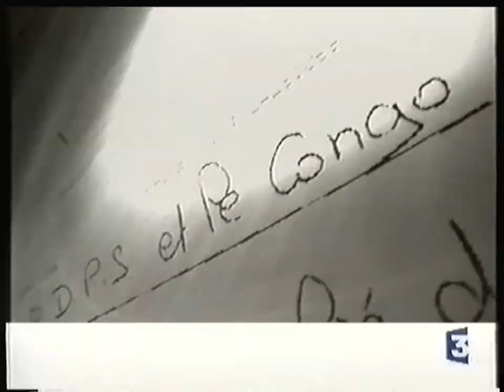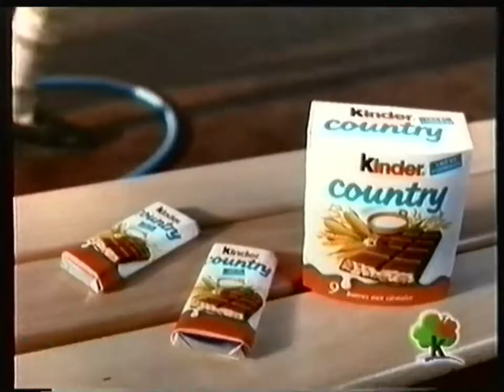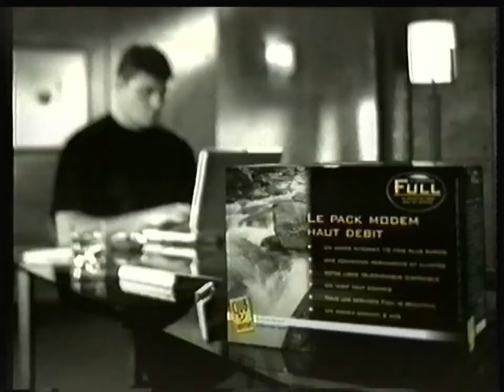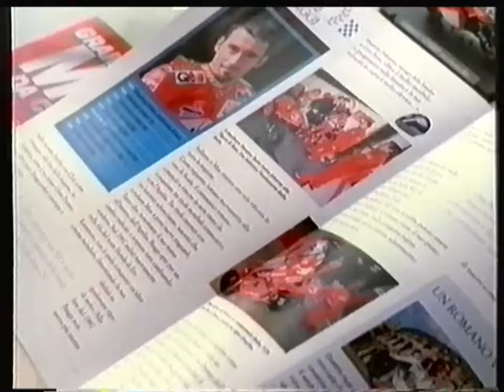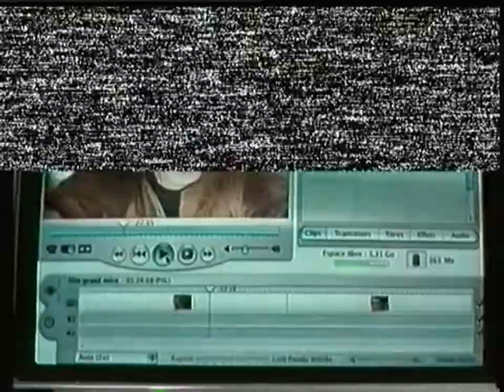France 3 - 28 Février 2002 - Coming Next + Publicités